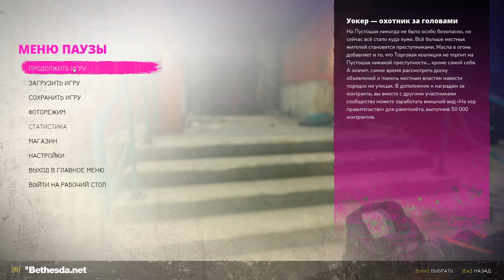Становление знаменитости! Прохождение Rage 2. 3 часть.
Всем привет, продолжаем безумное прохождение Rage 2. Как всегда очень много экшена!

Отдельно спасибо вот этим ребятам за поддержку:
Диман капитан
Mechttatel
Аномалия
Денис
Милк
Сергей
Sugar_Honey69
_TrEvoR_-
AlexPlayed
_JUMBO_
DE-WOLFF
ELeCtRoSh0ckER

Моя система:
R5 3500x 4.4
GTX 1080 Ti
16 gb ОЗУ 2900
SSD 500gb